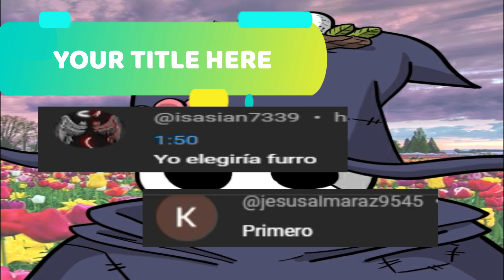"Y Así Es Como Todo Acabo" 😥🙁🫣😃 - Happysouls UwU Comics Dub